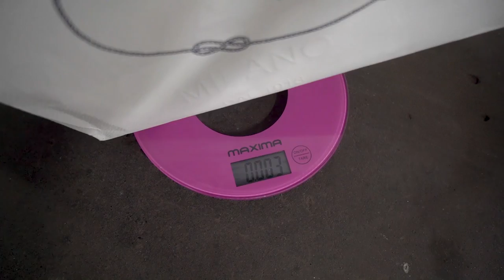ВЫПОЛНЯЙ ИЛИ САСАЙ ШОУ! Так стыдно никогда не было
Первый выпуск шоу ВТЮХАЙ ИЛИ КРИНЖ ПОНЮХАЙ

если читаешь это обязательно напиши ты бы стал/а мяукать как кошечка за косметику или нет?